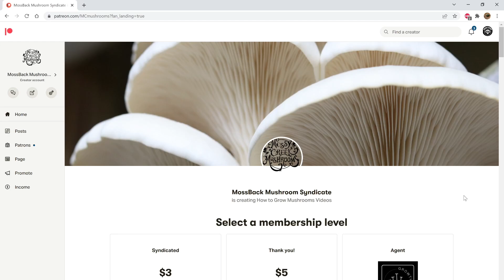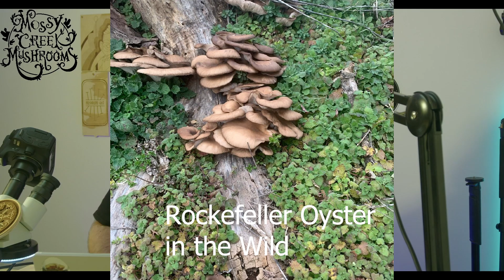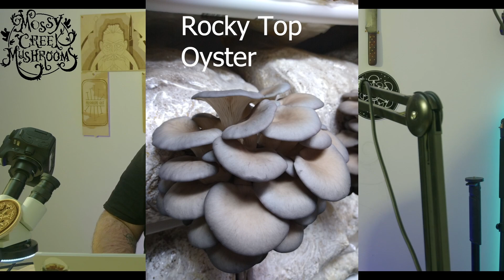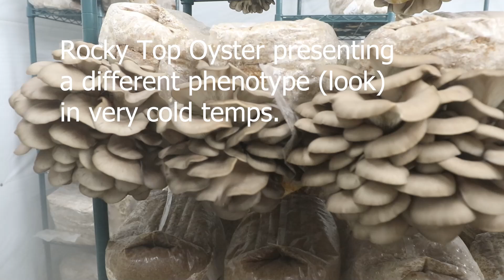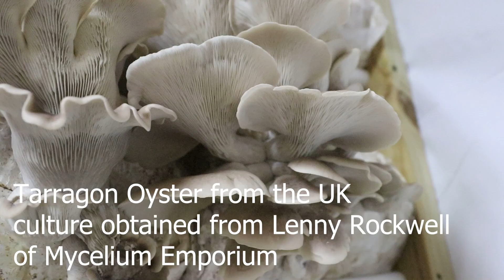New Patreon Tier: Evolution Pit, Help Us Test New Strains!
MCM wants you... to help us test newly bred and wild strains! We have a new tier live on the Patreon called the Evolution Pit. This tier is for those interested in having early access to new mushroom strains before they are released live on the website, test new strains, save wild genetics, or even to have a say in the direction of our bioprospecting and mushroom breeding programs. This has been a dream of mine for years, especially after seeing Paul Stamets bioprospect for wild Agarikon genetics. Grab your oar, load up into the dragon boat, and join us on this raid for new mushroom genes!

🐡 LINKS:  🐡

GROWING SUPPLIES:
USE CODE “MOSSY” FOR DISCOUNTS OR FREE GOODIES!

SUGGESTED READING:
🕮MYCELIUM RUNNING
🕮GROWING GOURMET AND MEDICINAL MUSHROOMS
🕮THE INNOVATOR'S DILEMMA
🕮SMARTER FASTER BETTER
🕮THE LEAN FARM

AFFILIATE LINKS: Links used in this description may be affiliate links, which means if you decide to purchase through one of those links, you won't pay any extra but we will get a small commission.